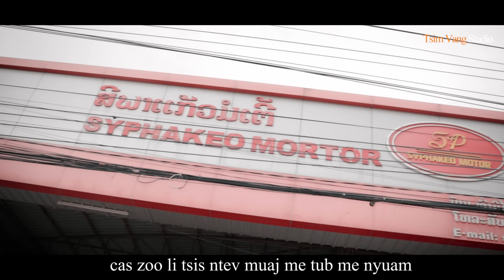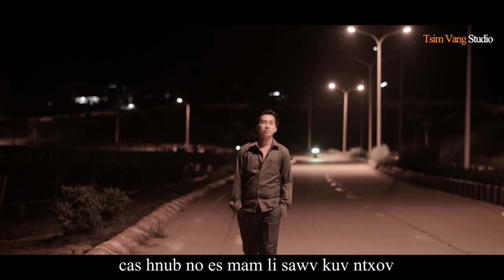Lig Pob tsuas xyooj nkauj tawm tshiab 2022-2023